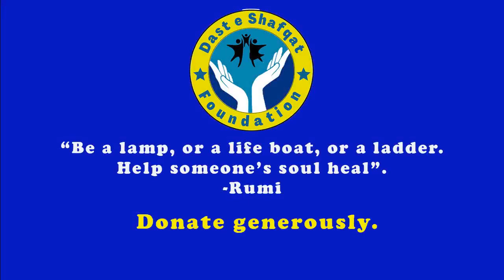ma hawaz ta kara no doyana la | Shahzad Ayyubi | Munawar Zareef | Fundraising Event of dsf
Please respect copyright. Any violation will be reported to YouTube.
Shahzad Ayyubi sings for the Fundraising Event of Dast e Shafqat Foundation at Pak American Cultural Center (PACC) Karachi on Feb 10, 2024

Poet:  Munawwar Zareef
Sithar: Ajmaluddin
Singer: Shahzad Ayyubi
JerryCan: Yousuf Ali
Drummer:  Safeer
Dama: Shahryar Babu
Keyboard: